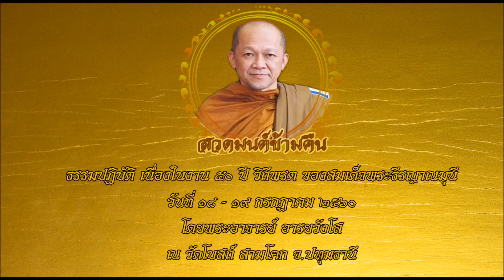สวดมนต์ข้ามคืน เนื่องในงาน ๕๐ ปี วิถีพรต ของสมเด็จพระธีรญาณมุนี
สวดมนต์ข้ามคืน เนื่องในงาน ๕๐ ปี วิถีพรต ของ สมเด็จพระธีรญาณมุนี
โดยพระอาจารย์ อารยวังโส
ณ วัดโบสถ์ สามโคก ปทุมธานี